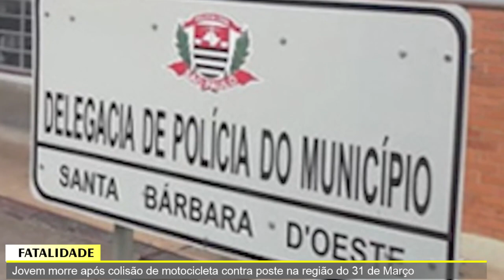JORNAL DA TV SBN – 09/12/2022 –Jovem morre após colisão de motocicleta contra poste em Santa Barbara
Jovem morre após colisão de motocicleta contra poste na região do 31 de Março
•  Bancos e comércio atendem em dois horários nesta 6ª feira
•  Festividades da Padroeira Imaculada Conceição é neste final de semana